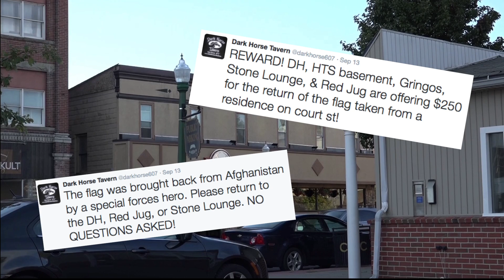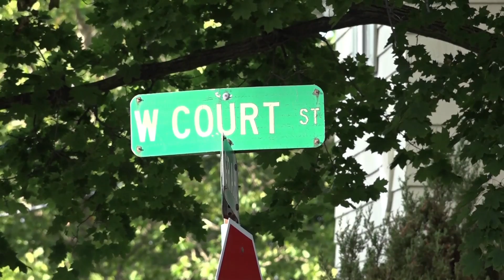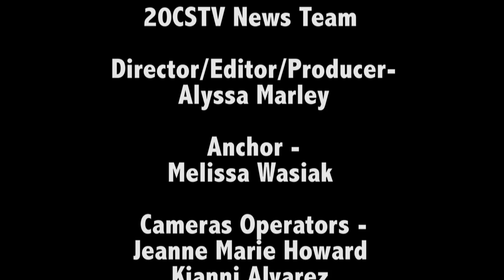CSTV News September 23rd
Melissa Wasiak fills us in on what happened this week on the SUNY Cortland campus! Thanks to the 20CSTV News Team that went out and covered events that were happening this week. Make sure to stay informed about whats going on around campus by following us on Twitter, Facebook, and Instagram @20CSTV!!